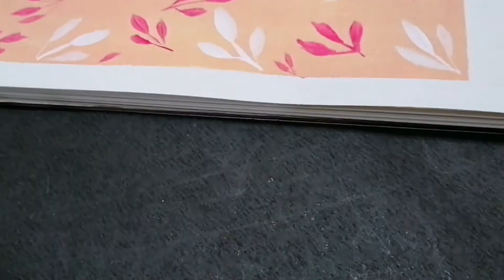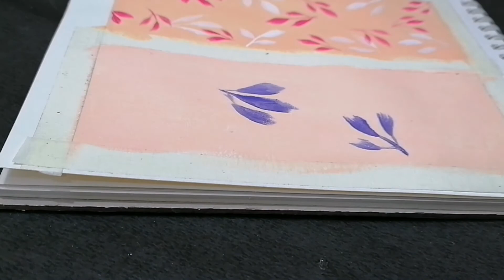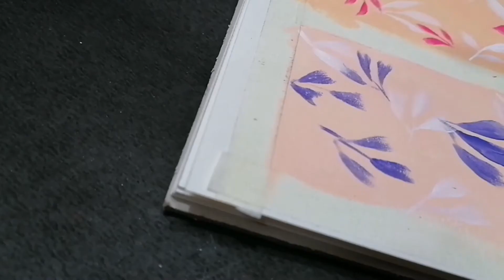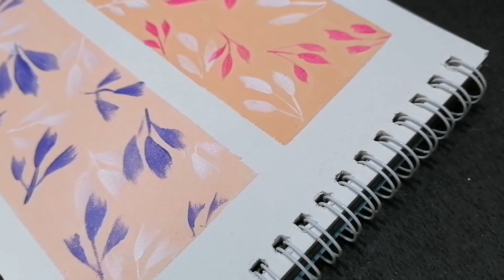Watercolor Bookmarks & Painting Ideas|How to make watercolor Bookmarks|Painting Ideas for Beginners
👇Material used in this video👇

Brustro Artist 25%watercolor wiro journal cold pressed 200gsm

Cat Tongue Brush👇

Flat brushes👇

Gouache paint👇

Acrylic colors 👇

Simply Art

Musician: @iksonmusic